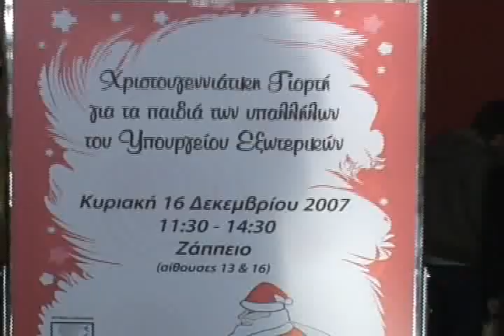Χριστουγεννιάτικη γιορτή παιδιών 2007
Η Χριστουγεννιάτικη γιορτή παιδιών των εργαζομένων στο ΥΠΕΞ Δεκέμβριος 2007